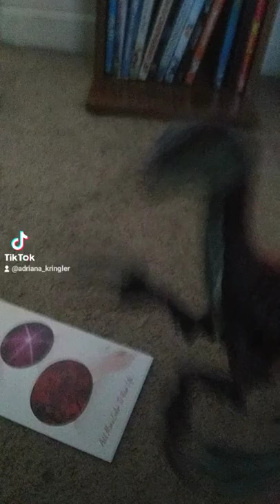DAMN | Dino Skits #84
Limbo and Grim witness Taylor smack Oreo in self-defense.